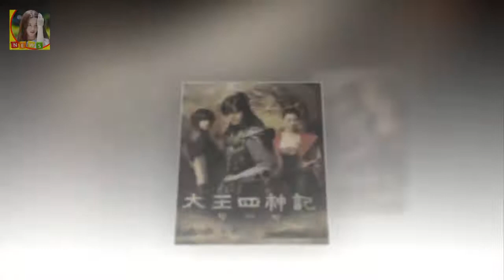김종학 PD 사망 자살유서 발견신의여명의 눈동자모래시계김종학 PD 사망 정말....안타까운 소식이네요~~~~!!! 김종학 PD가 이날 새벽 경기도 분당의 한 고시텔에서 숨진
김종학 PD 사망 자살유서 발견 !!! 신의여명의 눈동자모래시계김종학 PD 사망 김종학; 방송PD 영화감독 출생;1951년 11월 5일 (만 61세) 충북 제천시 | 토끼띠 전갈자리데뷔;1981년 영화 수사반장 학력;경희대학교 신문방송학과김종학프로덕션김종학 김종학 PD 사망 자살유서 발견 !!! 신의여명의 눈동자모래시계 김종학 PD 사망 김종학 PD의 사망 소식입니다
정말. 안타까운 소식이네요 !!! 김종학 PD가 이날 새벽 경기도 분당의 한 고시텔에서 숨진 채 발견됐다 라고 합니다!!!
카더가든 정규 앨범은 히트곡 모음집이 아냐(인터뷰②)- 스타뉴스  그는 이제는 하고 싶은 음악을 하고 싶다:
블로그에 들러주셔서 감사합니다 아이돌 가창력1위!! 뭐든지 월등한 효린!! :
여자 위한 쉽고빠른 미즈사랑 인터넷1분대출 소액당일 돈빌리기 좋다.  오늘 잠깐 기사를 봤더니 매달 세금처럼 내고 있는 국민연금의 월 수령액이 평균 32만원이라는 말이 있더군:
OSEN=지민경 기자] 부산행 연상호 감독의 신작이자 류승룡 심은경을 비롯 박정민 김민재 그리고 정유미 [Oh!쎈 컷] 염력 연상호 감독X류승룡 표 초능력 모션 탄생 비하인드 :